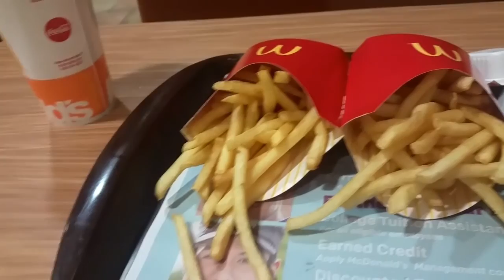My papa got a new car!!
So my papa bought a Cadillac eldorado ... And its overheating already lol